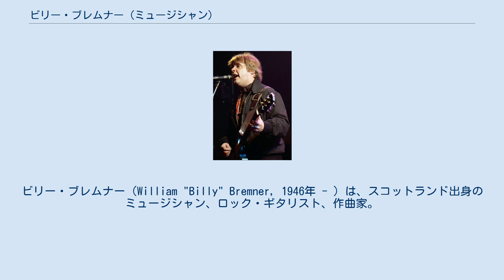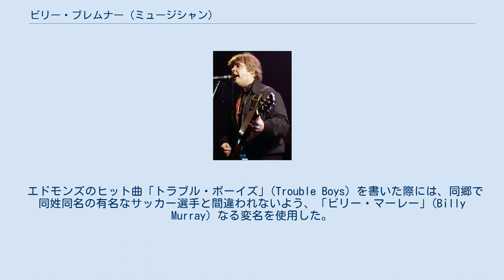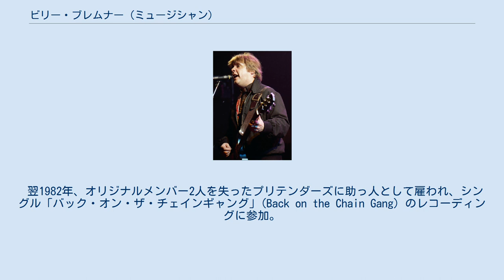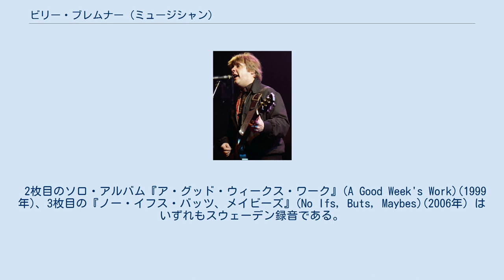ビリー・ブレムナー (ミュージシャン)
ビリー・ブレムナー（William "Billy" Bremner, 1946年 - ）は、スコットランド出身のミュージシャン、ロック・ギタリスト、作曲家。
ロックパイルやプリテンダーズでの活動が有名。
 ルルのバックバンドもつとめたザ・ラヴァーズ (The Luvvers) に参加したことで業界に名を知られるようになり、1966年にパーロフォンからリリースされたルルのシングル『ハウス・オンザ・ヒル』(The House On The Hill) のレコーディングにも参加した。
 1971年にはコリン・ヘア（元ハニーバス）のファースト・ソロ・アルバムにギタリストとして参加。
 その後、TVシリーズ『ラトランド・ウィークエンド・テレビジョン』(Rutland Weekend Television) のサウンドトラックを制作中の、ニール・イネスのバンドファスト (Fatso) に加入した。
 1976年にはニック・ロウ、デイヴ・エドモンズ、テリー・ウィリアムズとともにロックパイルを結成。
 バンド名義のアルバムは1枚のみだが、ロウ、エドモンズ名義のアルバムも実質上バンドでレコーディングしたほか、ミッキー・ジャップやカーリーン・カーターのレコーディングにもバンドとして参加した。
 ギターのみならず時折リードボーカルも担当し、1980年にリリースした唯一のロックパイル名義のアルバム『セカンズ・オヴ・プレジャー』(Seconds of Pleasure) でも「ハート」(Heart)、「ユー・エイント・ナッシング・バット・ファイン」(You Ain't Nothing But Fine) の2曲を歌った。
 エドモンズのヒット曲「トラブル・ボーイズ」(Trouble Boys) を書いた際には、同郷で同姓同名の有名なサッカー選手と間違われないよう、「ビリー・マーレー」(Billy Murray) なる変名を使用した。
 1981年のロックパイル解散後、スティッフ・レコードから2枚のソロ・シングル（「ラウド・ミュージック・イン・カーズ」(Loud Music In Cars)、「ラーフター・ターンズ・トゥ・ティアーズ」(Laughter Turns to Tears)）を発表。
 この年、日本のポップ・シンガー沢田研二の16枚目のアルバム『S/T/R/I/P/P/E/R』（ストリッパー）のレコーディングにも参加している。
 翌1982年、オリジナルメンバー2人を失ったプリテンダーズに助っ人として雇われ、シングル「バック・オン・ザ・チェインギャング」(Back on the Chain Gang) のレコーディングに参加。
 シングルはビルボードHot100の5位まで上昇、ビルボードHotメインストリーム・ロック・チャートの4位、UKシングル・チャートでも17位と大ヒットした。
 1984年には『ラーニング・トゥ・クロール』(Learning to Crawl) にも一部参加した。
 おなじく1984年、ザ・レコーズのウィル・バーチとの共作やエルヴィス・コステロのカバーなどを含む初のソロ・アルバム『バッシュ!』(Bash!) をリリース。
 ベースにファスト・バックのデイヴ・カー・クレメンソン、ドラムスにロックパイル時代の同僚テリー・ウィリアムズを配し、ブレムナーがすべてのギター・パートをひとりで担当した。
 1990年には、メンバーがクリッシー・ハインドひとりだけになってしまったプリテンダーズを再度ヘルプし、アルバム『パックト!』(Packed!)のレコーディングに参加した。
 パット・マクラフリン (Pat McLaughlin) とのコラボレートによるロサンゼルス、ナッシュビルでの活動の後、1990年代にスウェーデンに拠点を移し、当地のバンド、リフレッシュメンツのアルバム It's Gotta Be Both Rock 'n' Roll　でプロデュースとギターを担当。
 2枚目のソロ・アルバム『ア・グッド・ウィークス・ワーク』(A Good Week's Work)(1999年)、3枚目の『ノー・イフス・バッツ、メイビーズ』(No Ifs, Buts, Maybes)(2006年) はいずれもスウェーデン録音である。